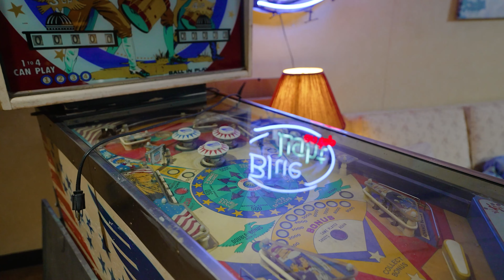SOLD - 2029 Carp Rd, Ottawa, ON K0A 1L0, Canada - Darlene McGinnis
Endless Possibilities with this beautiful home / business.  Conveniently located on Carp Road minutes from the 417 off and on ramps. This unique property has a beautiful home w/separate self contained garage (business) that has its own furnace, bathroom, water, wall a/c unit, office, storage, 2 bays and 100amp electrical panel.  The garage is currently being used as a business and all equipment, shelving, parts and machines will be removed and garage will be emptied entirely on closing.  This beautiful home has a big kitchen w/granite countertops and overlooks the large deck and the spacious backyard which is backing onto a wooded area.  There is a large rec room w/wet bar in the lower level, along with an office and storage.  Kitchen stove is electric but has line for gas if desired. Gas line installed for BBQ. 12x12 shed in yard has cement flooring and is insulated & drywalled, has electricity and garage door opener.